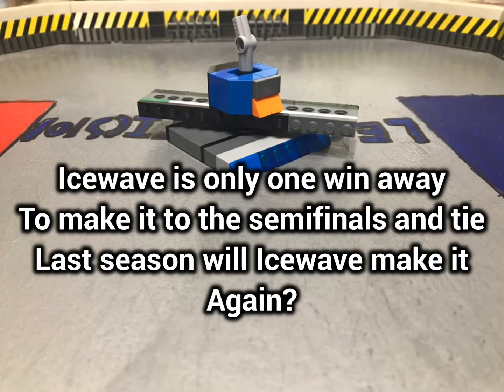LEGO Battlebots Season 3 Round of 8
The championship looms in the distance